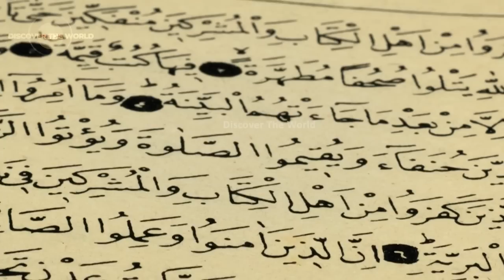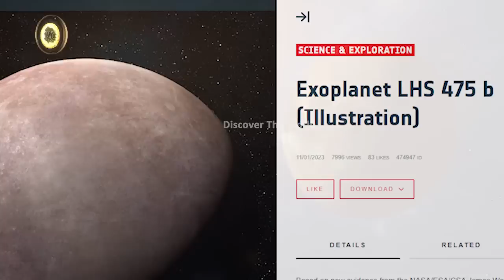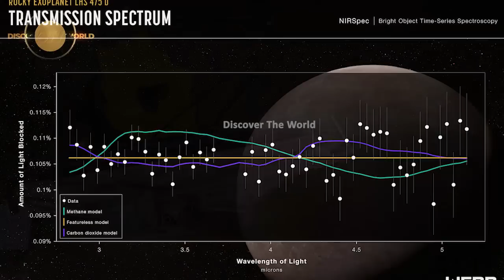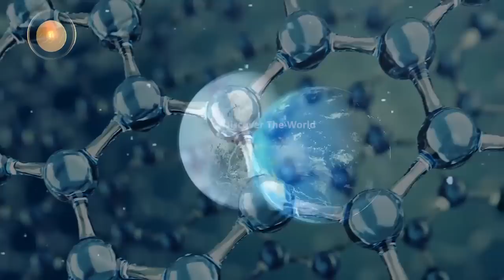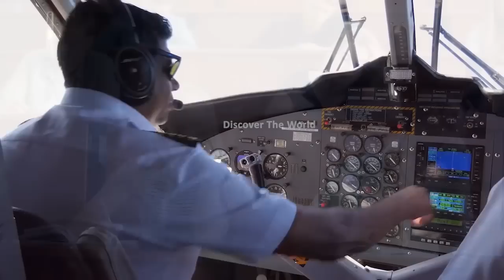Earth Like Star Discovered By James Webb Telescope in 2023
In This Video, we'll Learn About Earth Like Star Discovered By James Webb Telescope in 2023
Video Link: